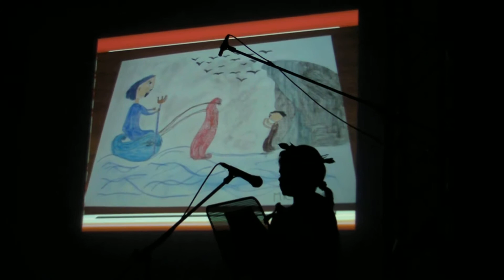Recita Natale Umberto I (5a A) - 20 Dicembre 2010 - Video 13